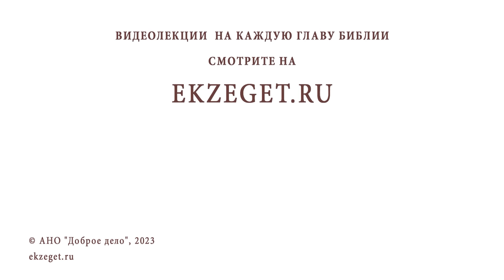Преподобный ИРИНАРХ, ЗАТВОРНИК РОСТОВСКИЙ. Священник Валерий Духанин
В сегодняшнем видео на библейском портале Экзегет вместе со священником Валерием Духаниным вспоминаем преподобного Иринарха Затворника Ростовского.

🔸  Вершина аскетического подвига
🔸  Описание подвига древних монахов Григорием Богословом
🔸  Веригоношение. Исцеление и благодать
🔸  Родился в 1548 г. в селе Кондаково в Ростовских краях
🔸  С детства помышлял о монашестве
🔸  Уезжает из родительского дома на заработки
🔸  Первый случай прозорливости о смерти отца
🔸  Постриг в иночество. Начало духовного становления
🔸  Поиск идеального монастыря
🔸  Явление голоса. Благословение оставаться в Борисоглебском монастыре
🔸  Подвиги аскетизма преподобного Иринарха
🔸  Келарь в Авраамиевом монастыре
🔸  Скорби и испытания святого Иринарха
🔸  Откровение о кончине матери
🔸  Видение святых Бориса и Глеба
🔸  Возвращение святого Иринарха в Борисоглебский монастырь
🔸  Благословение на затворничество
🔸  Откровение от друга святого Иоанна Большой Колпак
🔸  Вериги. Крестоношение. Отсечение плоти
🔸  Смутное время
🔸  Верность преподобного Иринарха Затворника
🔸  Освобождение Русских земель
🔸  Новый игумен. Гонение на святого Иринарха
🔸  Исцеление по молитвам преподобного
🔸  Кончина святого Иринарха в 1616 г.. Мощи в Борисоглебском монастыре

Команда Экзегет.